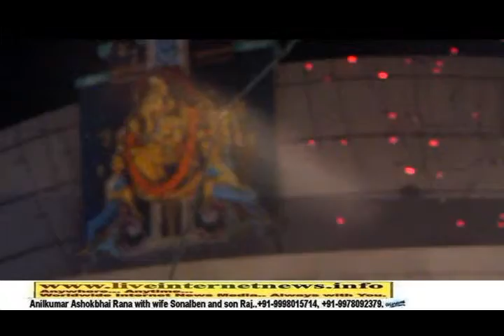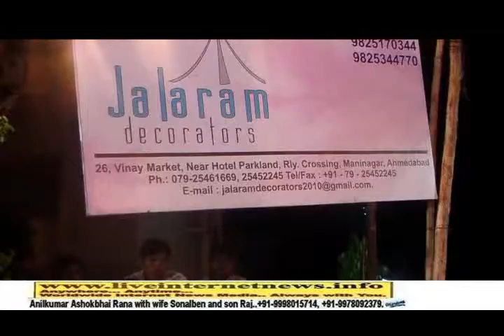Young Group of Maniyasha Navratri 2014.(25.09.2014).Part 2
Young Group of Maniyasha Navratri 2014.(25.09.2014).Part2